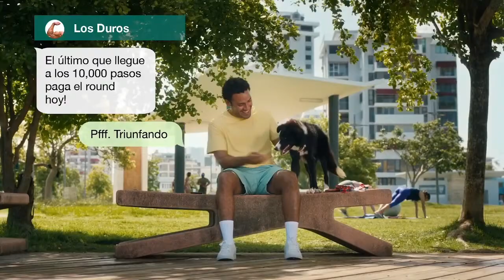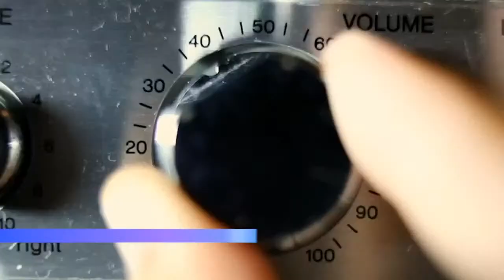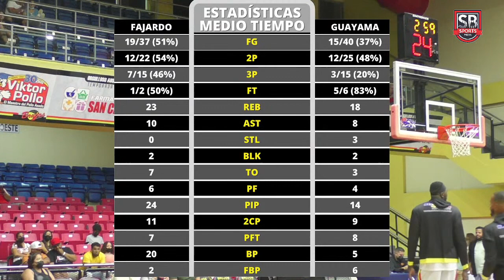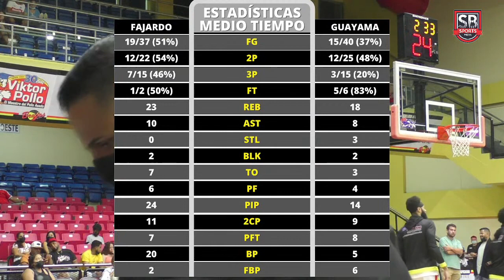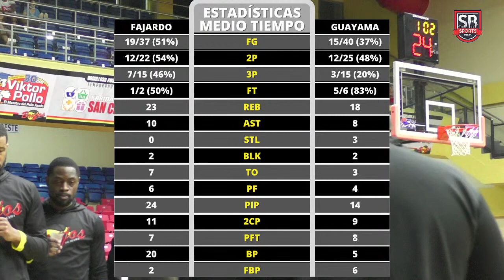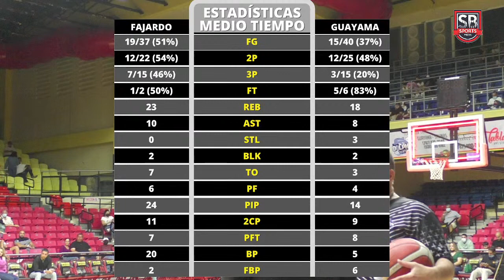Cariduros de Fajardo vs. Brujos de Guayama - BSN 2022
Guayama Brujos Official Live Streaming

🔴 EN VIVO
📺 Cariduros de Fajardo 🆚 Brujos de Guayama
📆 19 de mayo de 2022
🏟 Coliseo Dr. Roque Nido Stella | Guayama, Puerto Rico

©️ Copyright - Brujos de Guayama BSN
Produced by SB Sports Media